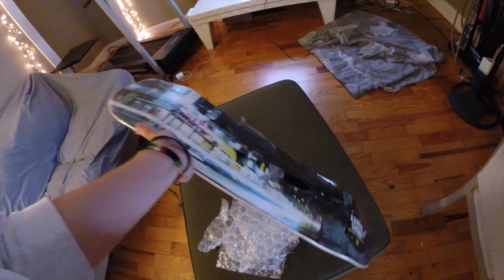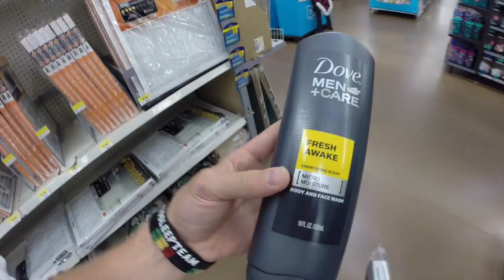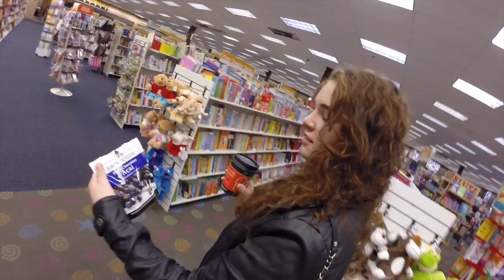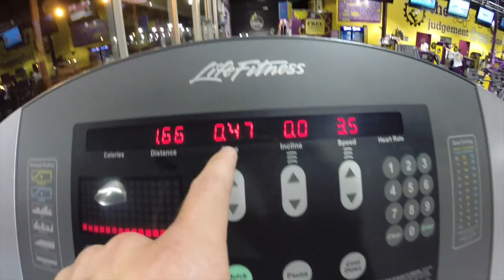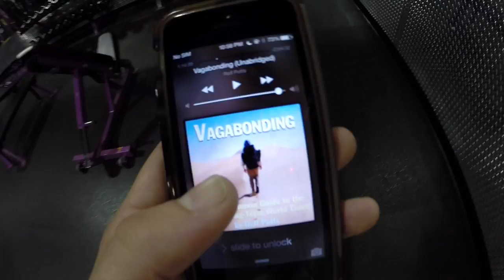UMBRELLA SWORD FIGHTING